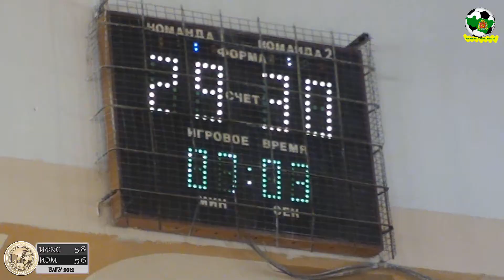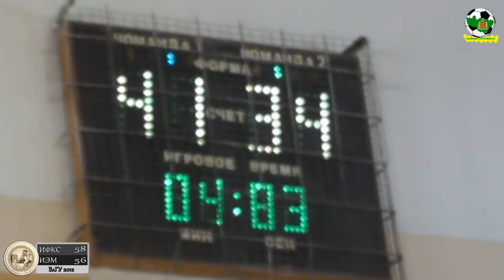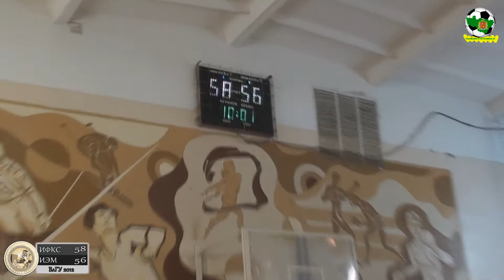д За 3 место. ИФКС - ИЭМ